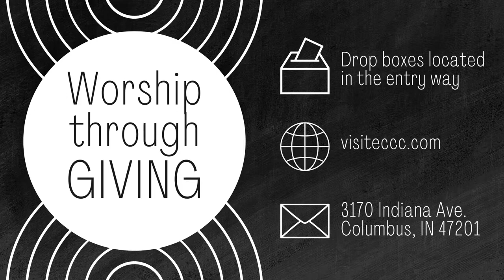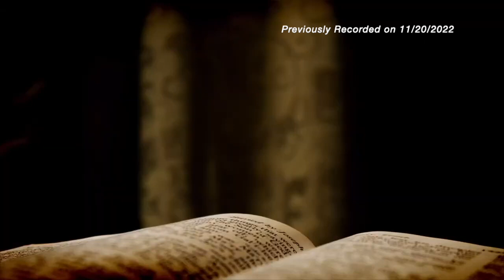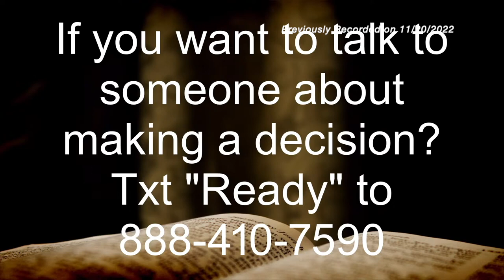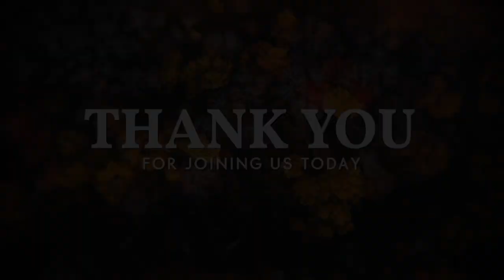Tell Me The Story - Bryan and Janice Langford (Previously Recorded)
This week due to the sensitive subject matter of Adam and Itxel Mann's testimony, we have Chosen to replay a sermon from "Tell Me The Story 2022."  Regularly scheduled live videos will resume next week with Rob Gaskill's Testimony.

"Beauty and Hope from the Ashes". This is a book written by  Janice and Bryan Langford detailing their journey of faith through the loss of their son, Justin.